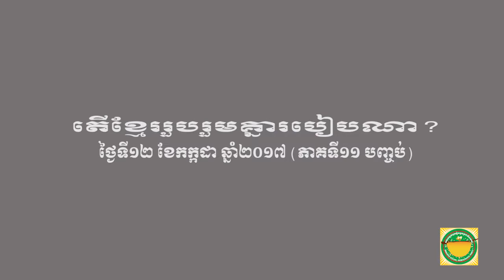BSDP-តើខ្មែររួបរួមគ្នារបៀបណា? (ភាគទី១១ បញ្ចប់)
តើខ្មែររួបរួមគ្នារបៀបណា? (ភាគទី១១ បញ្ចប់)
នៅរសៀលថ្ងៃទី ១២ ខែកក្កដា ឆ្នាំ២០១៧ លោក ម៉ម សូណង់ដូ ប្រធានគណបក្សសំបុកឃ្មុំសង្គមប្រជាធិបតេយ្យ បានអញ្ជើញចូលរួមផ្សាយផ្ទាល់កម្មវិធី តុមូល របស់វិទ្យុសំបុកឃ្មុំ FM105MHz ក្រោមប្រធានបទ តើខ្មែររួមរួបគ្នារបៀបណា ? ដោយមានលោក យ៉ែម បូរិន ជាអ្នកសម្របសម្រួលកម្មវិធី ។